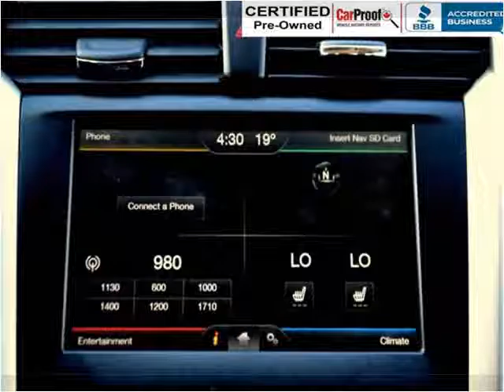2014 Ford Fusion Used Cars Surrey BC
This 2014 Ford Fusion is available from Legacy Auto.